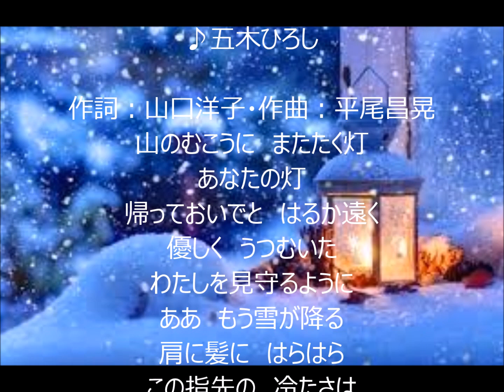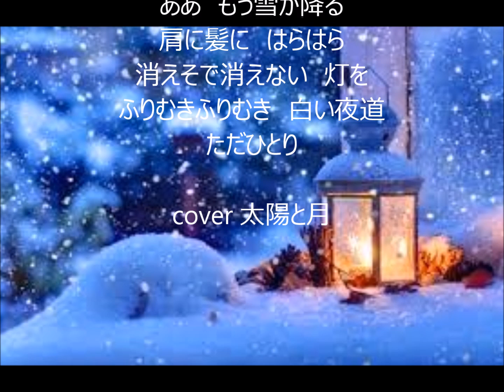あなたの灯 唄 五木ひろし cover 太陽と月